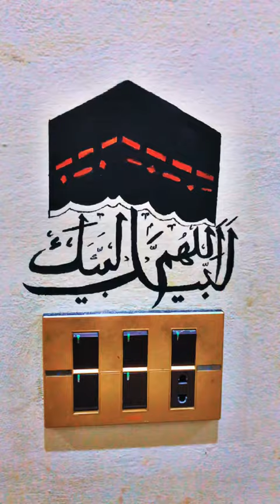art painting calligraphy drawing religion khana kaaba artist